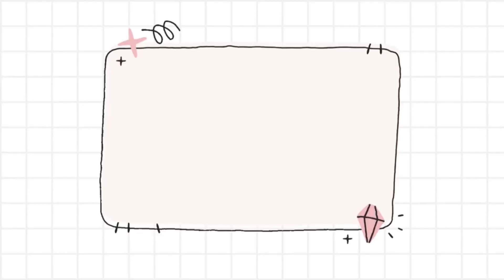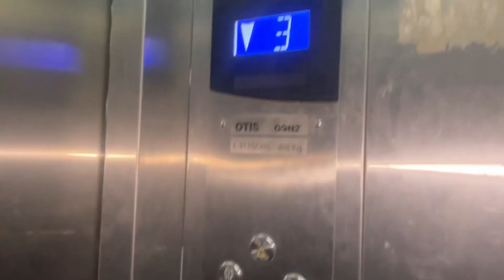EID MUBARAK Y’all ❤️ | Chand raat special | mere kittu pittu chiitu littu | Ummul Malik